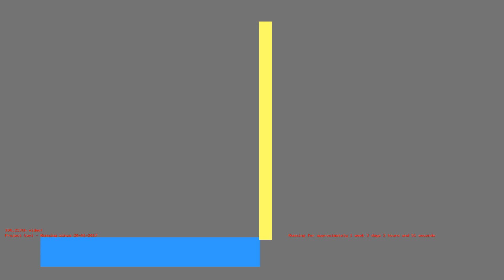1485821097 - Webdriver Cavi - H